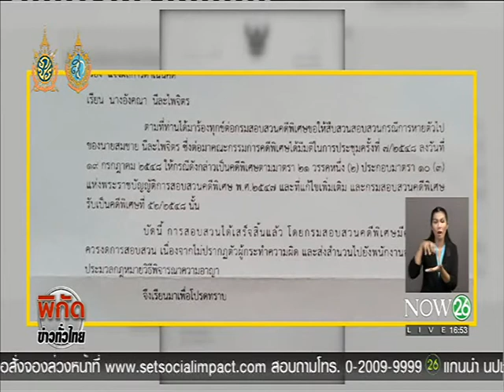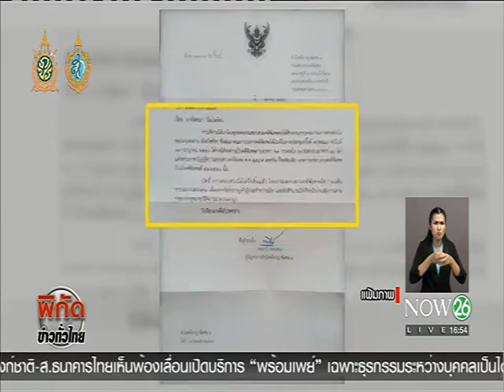News คดีอุ้มสมชาย ดีเอสไอสั่งงดสอบสวน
พิกัดข่าวค่ำทั่วไทย : คดีอุ้มสมชาย ดีเอสไอสั่งงดสอบสวน "NOW26" 12-10-59